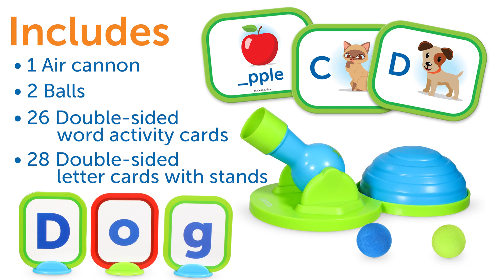LER 5024 - Alphablasters! Letter & Spelling Game